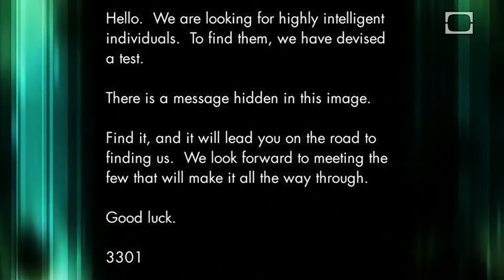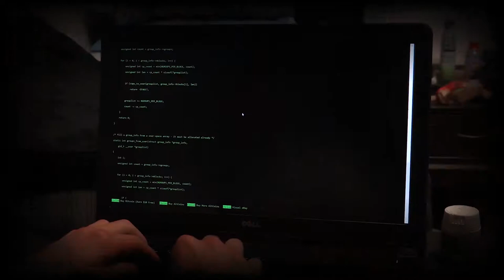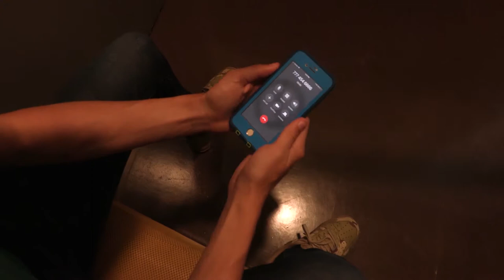Cicada 3301 Short Film